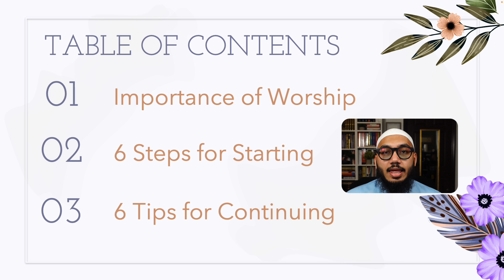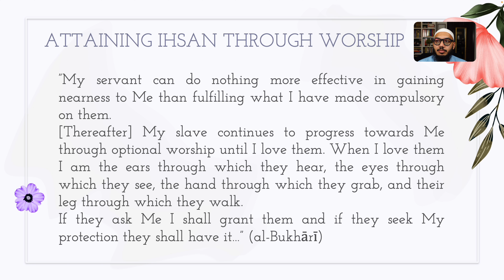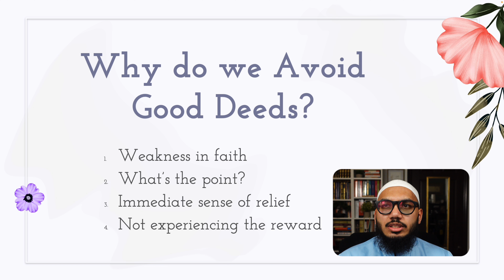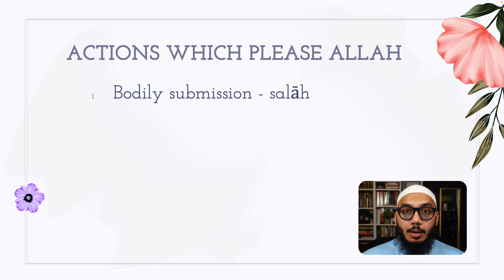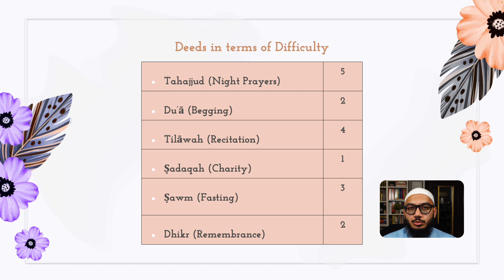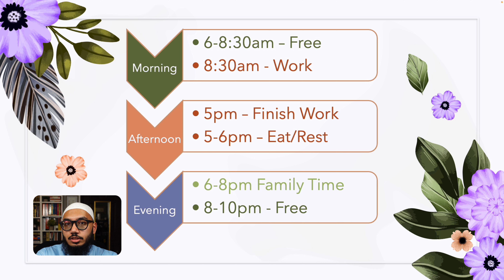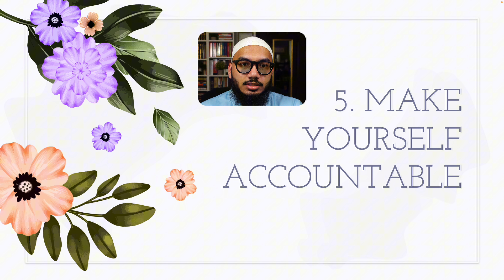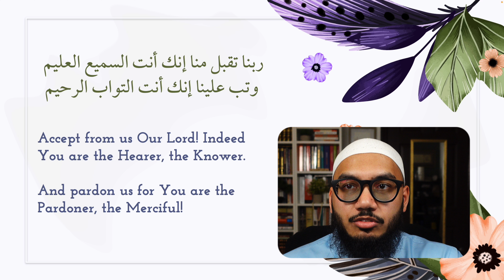6 Steps to Start Worshipping!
Learn how to begin programming worship (ibadah) in your daily life. In this video I discuss aspects such as planning and scheduling acts of worship around our daily tasks and tips on developing spiritually.

0:00 – Intro
0:49 – The Importance of Practice
6:53 – Why do we Avoid Good Deeds?
11:23 – 6 Steps to Start Worshipping
12:08 – Clarify Values
14:57 – Identify Actions
18:27 - Rate the Difficulty
21:23 – Plan
21:57 – Schedule
25:03 – One Task at a Time
25:51 - Establish the Minimums
29:03 – The Power of Rewards
29:54 - Be Compassionate
31:37 – Make Yourself Accountable
32:50 - Track Your Progress